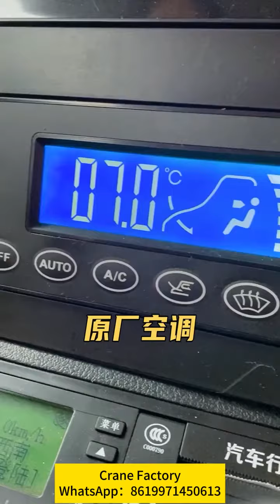HBQZ 24 TONS CRANE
HBQZ 24 tons knuckle boom